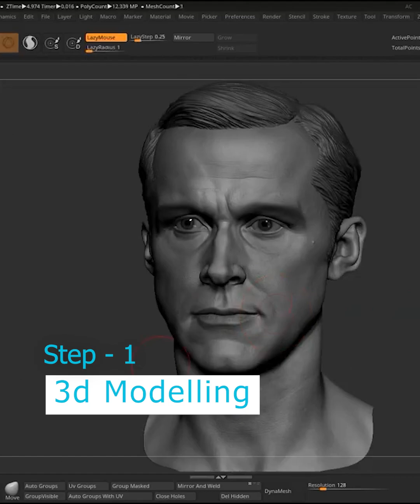Bronze Casting I Sculpture I Vineesh Vijayan I Vneesh Unique Art Bronze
This Video Demonstrates different stages of Casting Realistic sculpture in Bronze.